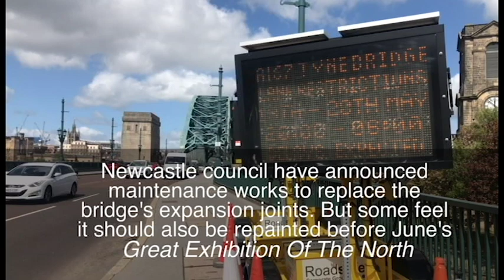Road closures due to work on Tyne Bridge but no new coat of paint yet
We spoke to Tyneside locals to see if they think the iconic bridge could do with a new coat of paint. Liberal Democrat councillor Greg Stone also spoke to us.

Councillor Arlene Ainsley, Chair of the Joint Tyne Bridges Committee, said: “The Tyne Bridge is one of the North East’s most iconic landmarks that is cherished locally and admired by people all over the world. A bridge of this stature and importance requires regular safety checks, repairs, preservation and upkeep. This is an ongoing maintenance programme which is delivered in partnership between Newcastle City Council and Gateshead Council. We are currently awaiting acknowledgement from Central Government to know when bids will be accepted for the Maintenance Challenge Fund. This scheme is being targeted for the bridge’s 2018 to 2021 maintenance programme, which includes the sizable task of repainting the structure.”